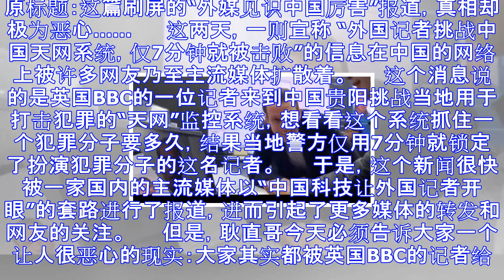这篇“外媒见识中国厉害”报道刷屏 真相极为恶心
原标题：这篇刷屏的“外媒见识中国厉害”报道，真相却极为恶心…… 　　这两天，一则宣称 “外国记者挑战中国天网系统，仅7分钟就被击败”的信息在中国的网络上被许多网友乃至主流媒体扩散着。 　　这个消息说的...